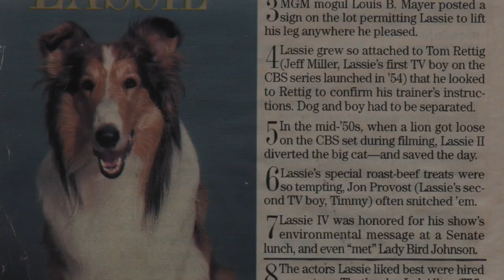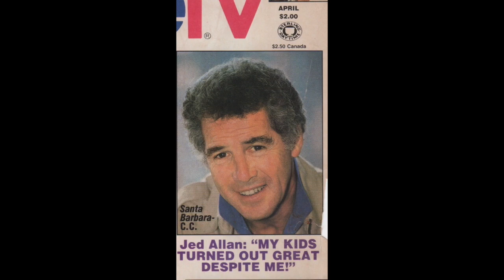Jed Allan funeral service montage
This video is about dad service